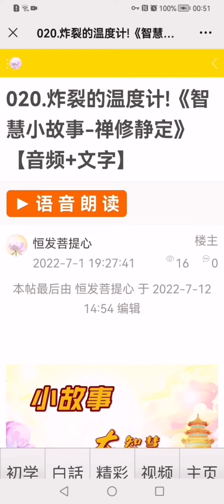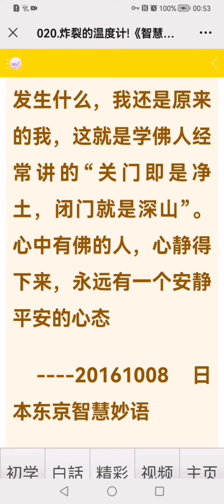小故事大智慧（禅修静定）